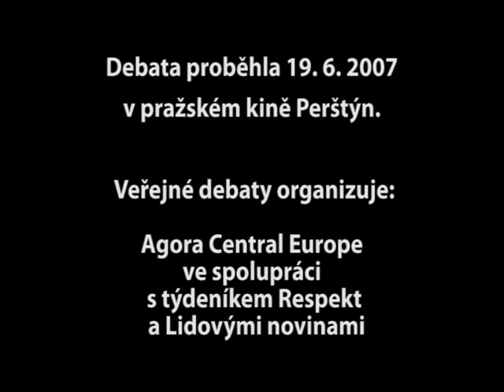Blob či neblob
Sestřih debaty o návrhu nové knihovny Václava Kaplického